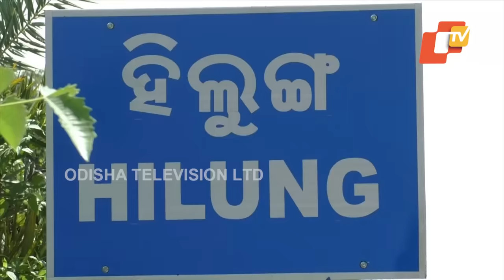Bone-chilling incident in Subarnapur creates panic situation among people, watch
ରାତିର ଅନ୍ଧକାରରେ ଘର ପଛପଟେ ଚାଲିଥିଲା ଗୁପ୍ତ ସମ୍ପର୍କ.. ସେଇପଟେ ଘରକୁ ଫେରୁଥିଲେ ବୁଢୀ ମାଉସୀ.. ଦୁର୍ଭାଗ୍ୟକୁ ଦେଖିଦେଲେ ଦେଢଶୂର ଭାଇବୋହୂର ଅନୈତିକ ସମ୍ପର୍କ.. ଆଉ ତା’ପରେ..